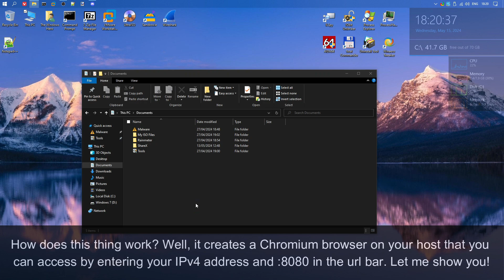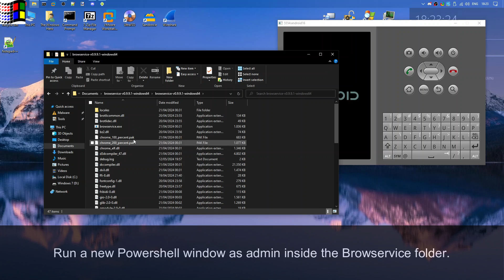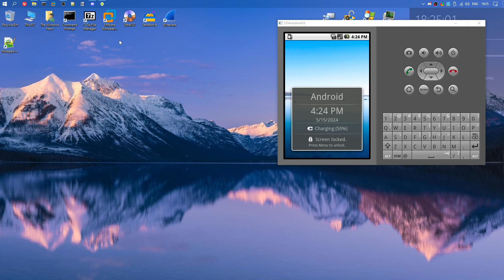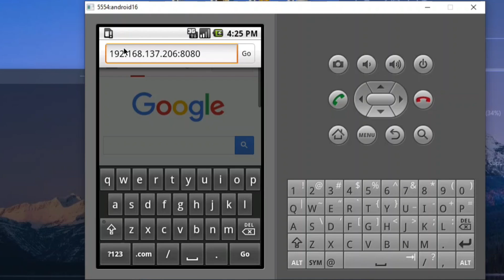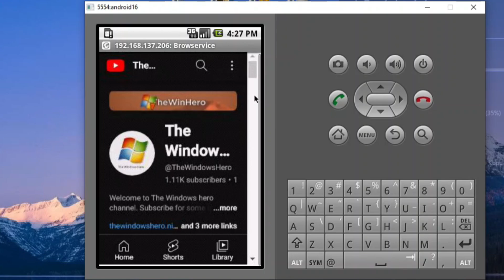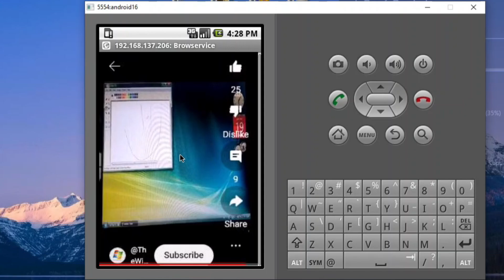Browsing the modern web on Android 1.6!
Hello everyone, let's hit 50 likes? Today i'm going to browse the modern web on Android 1.6! I'm using Browservice for this! Thanks to @NCSLivestreams for the idea, showing me how to do it and making the thumbnail!
Timestamps:
0:00 Intro
0:12 Information & showcase
3:35 Browsing the web
5:18 Outro
Arguments for Browservice:
.\browservice.exe --start-page=google.com --vice-opt-http-listen-addr=0.0.0.0:8080 --user-agent="Mozilla/5.0 (Linux; Android 14; K) AppleWebKit/537.36 (KHTML, like Gecko) Chrome/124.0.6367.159 Mobile Safari/537.36" --show-control-bar=NO --vice-opt-default-quality=70
2. Erik McClure - Aurora Theory (Redux)